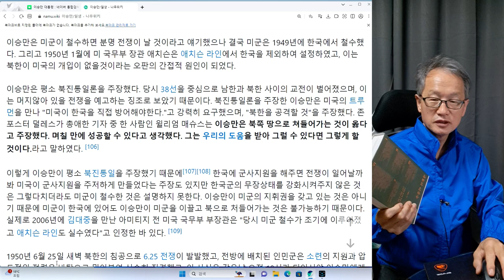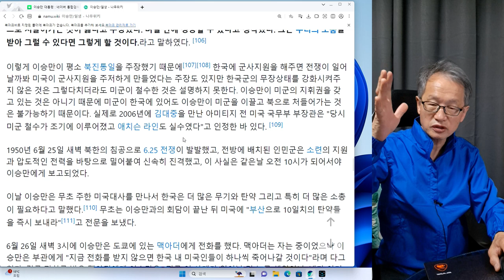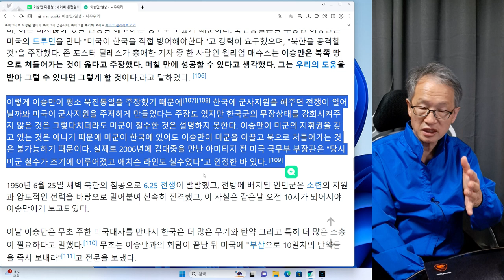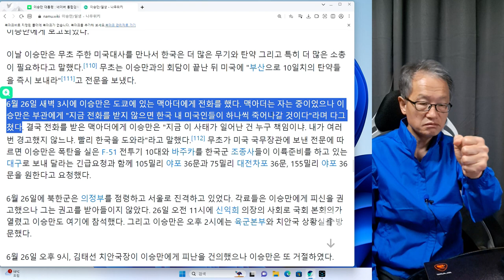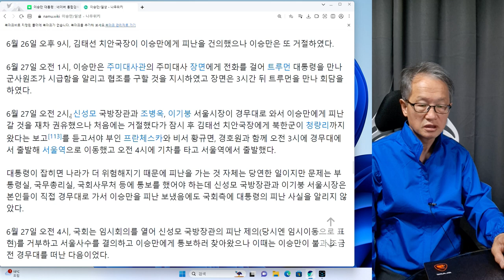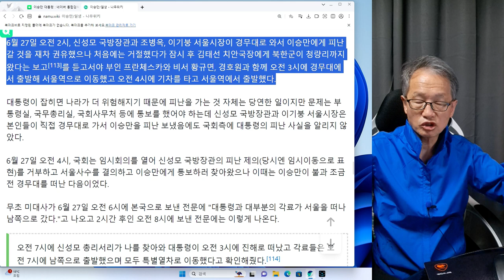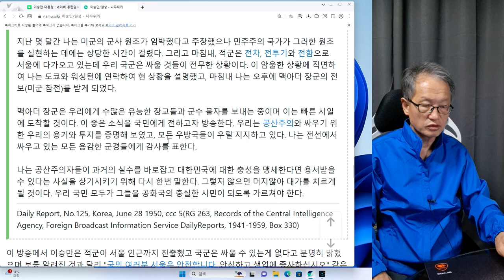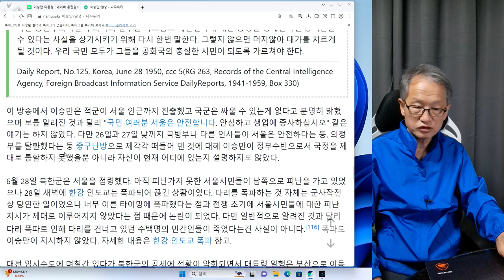이승만 10회 전쟁이 일어나도 대통령은 최후까지 살아남아야 한다